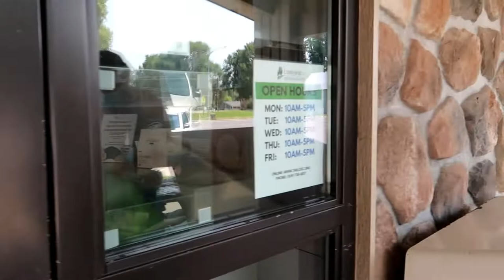A day in town | Bisaya Vlog | Marylan Ehl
Hello mga sissy! kamzta kayo? Himala naka upload na naman ako ng bagong video haha. Boring nga lang pero ok lang for memories lang ba haha. Ingat po tayong lahat. Salamat sa panonood. Lab you guys!!